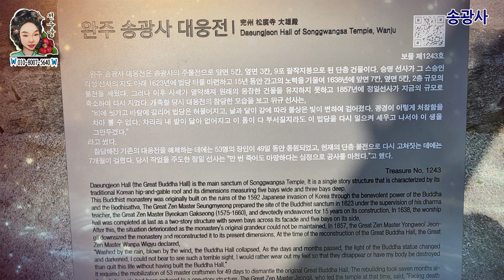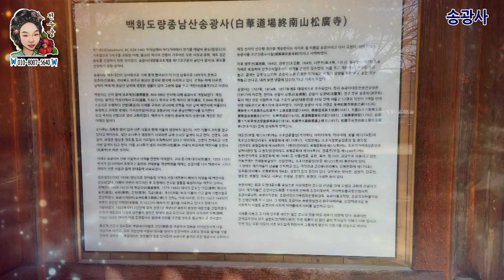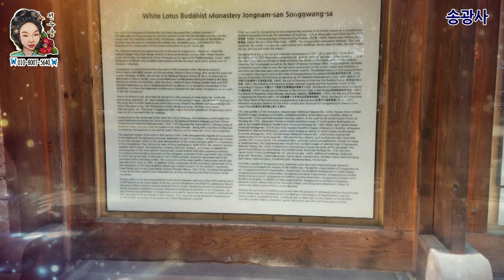전주 완주군 송광사기도 [익산점집/군산점집/전주점집]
전주 완주군 송광사기도

삶이 힘들지 않나요 말하지 않아도 같은 공간속에서 같은 마음으로 소통 할수 있습니다  감사합니다 고맙습니다 들을수있는 무당이 되도록 노력하겠습니다

​​👉 익산상담 : 전북 익산시 황등면 백길 24

👉 천안상담 : 충남 천안시 서북구 성정동 919 203호